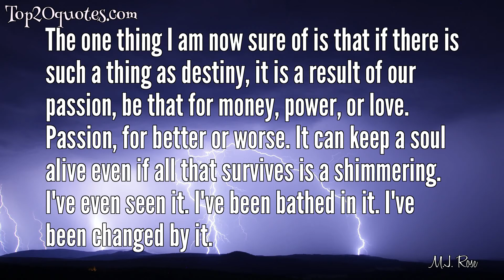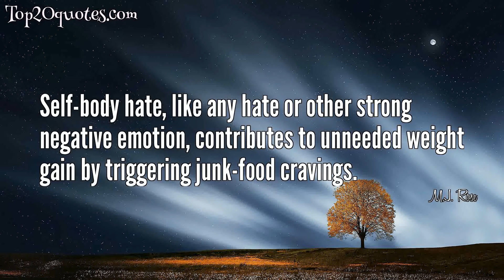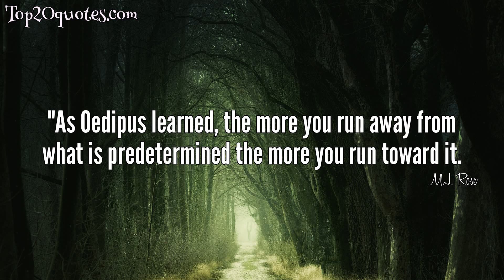💡 Top 14 Quotes of M.J. Rose - Author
Top 14 Quotes of M.J. Rose:
 ✫ What we do is a wonder, an art, and we have a responsibility to do it well.
 ✫ The owl is one of the most curious creatures. A bird that stays awake when the rest of the world sleeps. They can see in the dark. I find that so interesting, to be mired in reality when the rest of the world is dreaming. What does he see and what does he know that the rest of the world is missing?
 ✫ Perfume is magic. It's mystery. We recreate the smell of a flower. Of wood. Of grass. We capture the essence of life. Liquefy it. We store memories. We make dreams.
 ✫ There is no glory in honesty if it is destructive. And no shame in dishonesty if its goal is to offer grace.
 ✫ Is there a secret? Yes. Anaïs Nin and Pauline Réage and Anne Rampling and Erica Jong all knew it. E. L. James knows it. It is the secret behind all of our writing. And our reading. Arousal starts in the mind. And grows in the mind. The brain is the most erogenous zone in a woman’s body. That is our secret. And it is what we share.
 ✫ The one thing I am now sure of is that if there is such a thing as destiny, it is a result of our passion, be that for money, power, or love. Passion, for better or worse. It can keep a soul alive even if all that survives is a shimmering. I've even seen it. I've been bathed in it. I've been changed by it.
 ✫ Needing someone doesn't make you weak, it makes you feel. And feeling is how you know you're alive.
 ✫ There's no one thing you can do to have success, but if you have a plan and you keep doing things, you'll eventually build to a success.
 ✫ The secret, which is not so secret after all, is that the people who we love live on in our hearts, in the beat of our blood.
 ✫ Self-body hate, like any hate or other strong negative emotion, contributes to unneeded weight gain by triggering junk-food cravings.
 ✫ Keep in mind that television, magazines, movies, and even newspapers rarely show images of average-shaped bodies.
 ✫ More than 3,500 hardcover novels are published each year. Even the most avid reader buys fewer than one a week.
 ✫ Sometimes love worked out, but more often it failed
 ✫ ‎"As Oedipus learned, the more you run away from what is predetermined the more you run toward it.
🖎 Author: M.J. Rose
♛ Career: Author
📅 Life: b. 1953